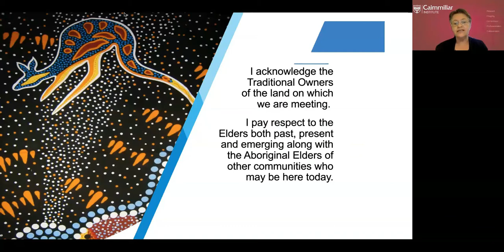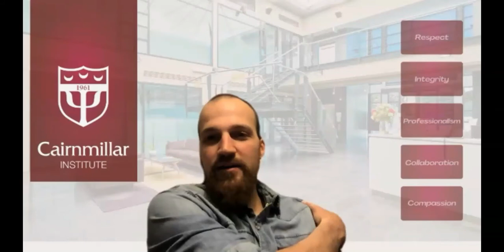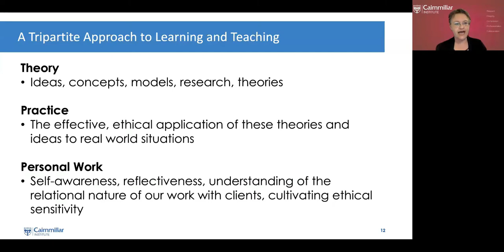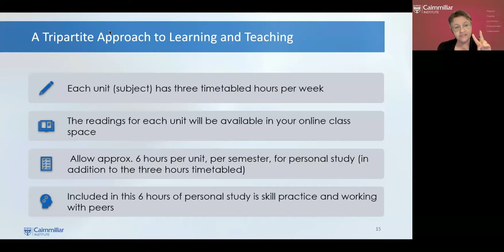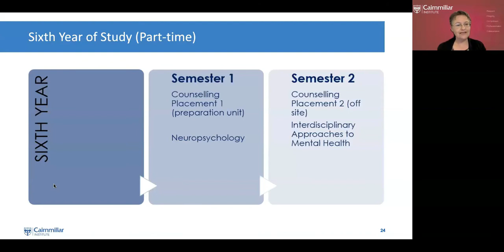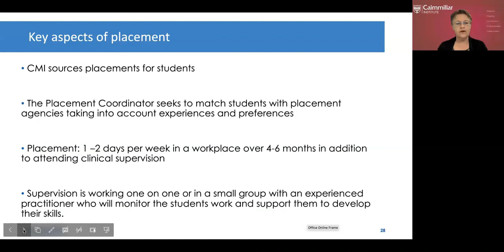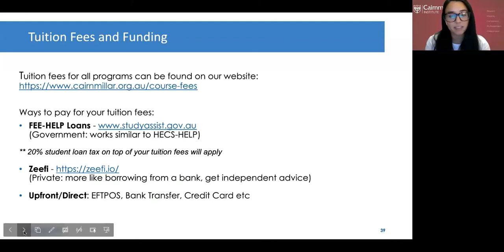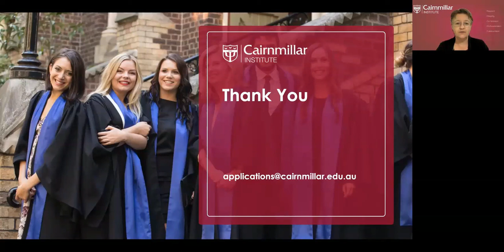Bachelor of Psychology and Counselling Course Information Session September 2022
Ever dreamt of becoming a counsellor or psychologist? Now is your chance to learn in-depth knowledge of human behaviour from experienced practitioners and graduate with more than just a degree.

The Bachelor of Psychology and Counselling at Cairnmillar is industry focussed and provides the practical skills, knowledge and personal capacities required for critically reflective and ethically aware professional practice. But don't just take our word for it - join our Course Coordinators, experienced practitioners, and Education team at our recent Course Information Evening and hear of the benefits of studying in a personalised learning environment.

Find your pathway at Cairnmillar and discover how personalised learning can help you build a rewarding career.